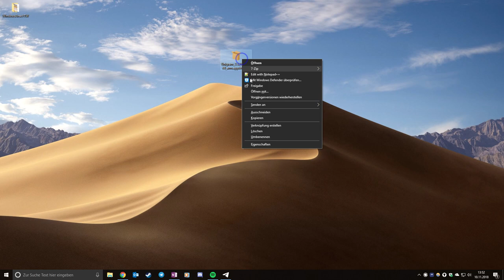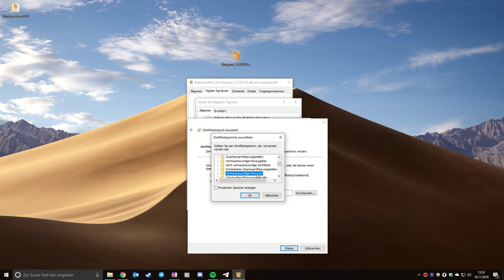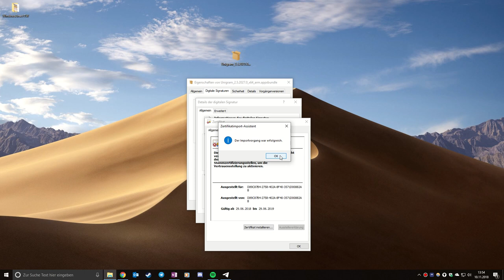Windows 10: Appx-Dateien installieren ohne .cert-Datei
Innerhalb von Appx-Dateien befindet sich das passende Zertifikat. Dieses lässt sich einfach installieren, ohne das eine gesonderte .cert-Datei oder PowerShell-Skript benötigt wird.